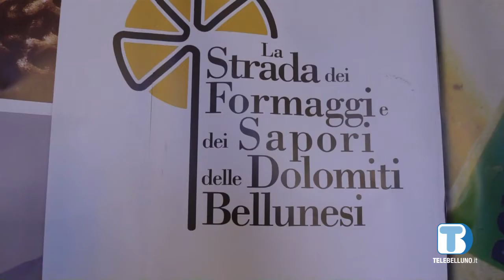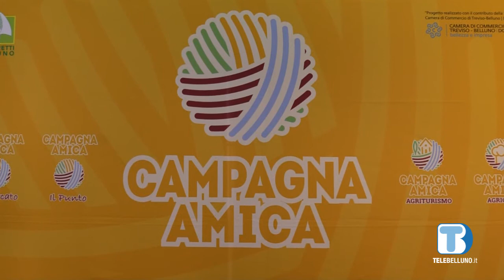Le eccellenze del territorio al concorso dedicato ai formaggi